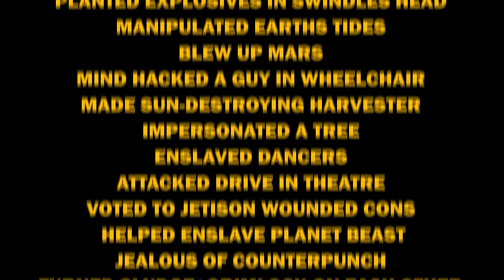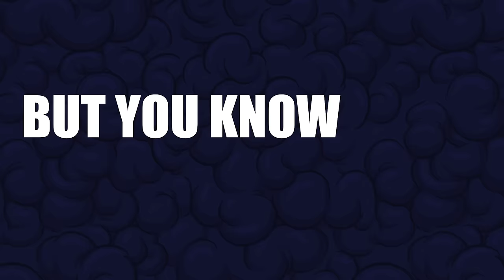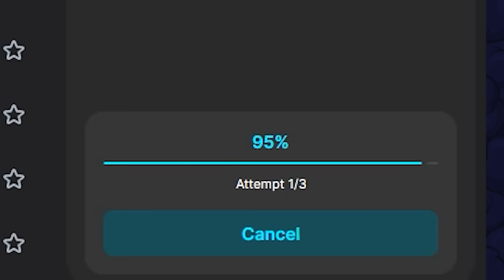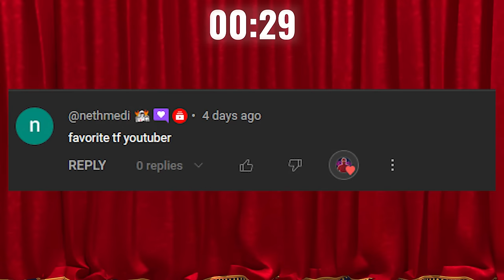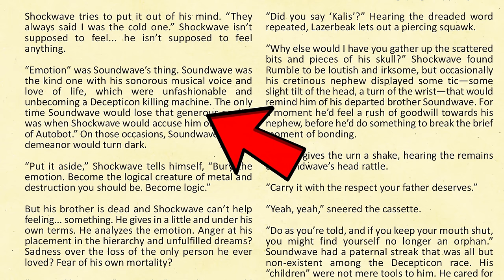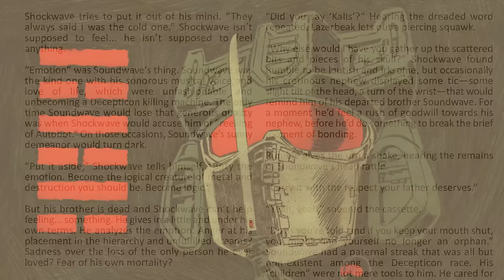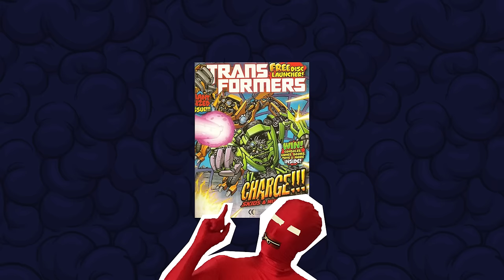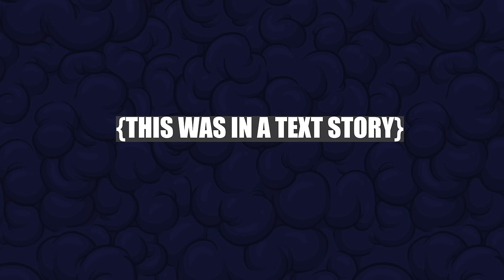SOUNDWAVE: AUTOBOT IN DISGUISE? (best and worst deeds of soundwave)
We all know that soundwave is loyal, but there are actually a ton of good and selfless deeds that the boombox has partaken in. Here I'm going through the good and the bad, to look at the best and worst deeds of soundwave.